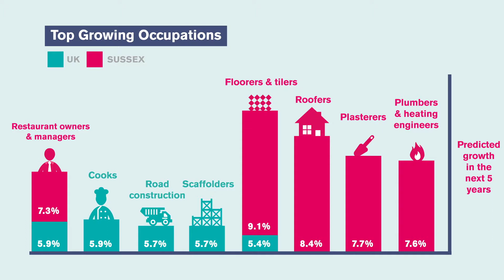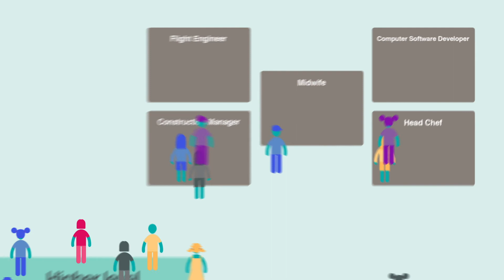A parent's guide to colleges and courses for 16-19 year olds